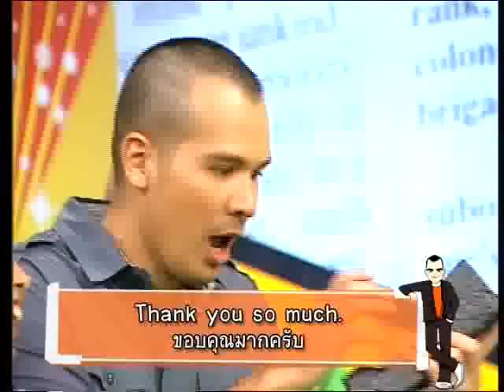คริส ดีลิเวอรี่ ริท เดอะสตาร์ 3/12/53 Part 2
ริท เดอะสตาร์มาสร้างความสนุกกับภาษาอังกฤษในรายการจ้า